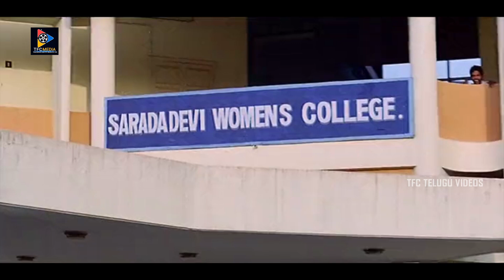Rajandra Prasad & Soundrya Funny Comedy Scenes || TFC Telugu Videos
Watch & Enjoy  Rajandra Prasad & Soundrya Funny Comedy Scenes  ||